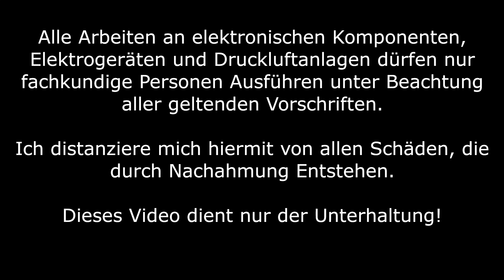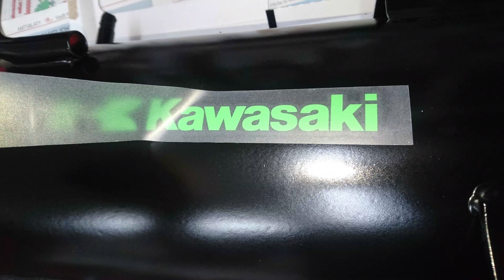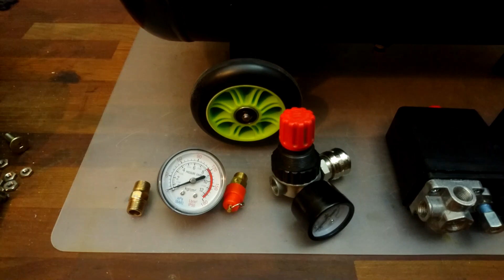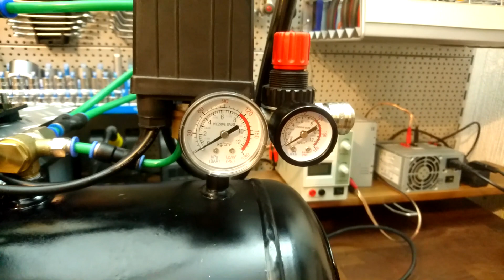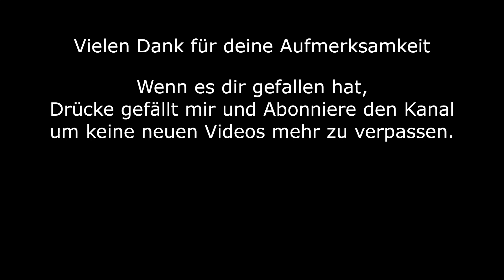Silent Kompressor Eigenbau mit Kühlschrank Kompressoren - DIY Air Compressor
Eigenbau Kompressor geräuscharm aus zwei Kühlschrank Verdichtern.

Zeitlicher Ablauf:
Vorbereitung Druckluftkessel - 0:32
Umbau Räder - 2:52
Funktionstest Kühlschrankverdichter - 4:00
Umbau Anschlüsse für Pneumatikanschluss - 4:34
Siebdruckplatte Vorbereiten zur Montage der Kompressoren - 6:05
Beginn der Montage aller Komponenten - 8:46
elektrische Verkabelung der Kompressoren - 10:48
Druckschalter verbauen - 11:31
Druckschalter verkabeln - 13:47
Pneumatikschläuche verlegen - 14:30
Luftfilter Ansaugseite Anbauen - 16:17
Funktionstest - 16:39
Druckschalter Test wieder Einschalten - 17:30

Wenn Interesse besteht an dem genauen Aufbau, werde ich nach dem Bau vom nächsten Kompressorprojekt eine komplette Anleitung hochladen.

Wenn ihr meine Projekte unterstützen wollt, könnt ihr mir gerne eine Spende senden unter: